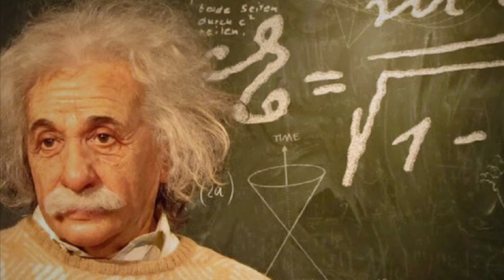HE STOLE ALBERT EINSTEIN’S BRAIN!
As you know, Albert Einstein was the famous physicist who proved and explained the theory of gravity.  Thus, he is one of the smartest people because of his knowledge.
But what you probably didn't know is that after he died, his brain was stolen!  Yes Yes!  You read that right!  His brain was removed, examined and analyzed by Dr. Thomas Stolz Harvey, without his approval, and yet Albert Einstein made it clear what would happen to his body or, unfortunately, the physicist's wish was not taken into account.
 Let's see what this doctor discovered!  What does our Einstein VS brain look like?